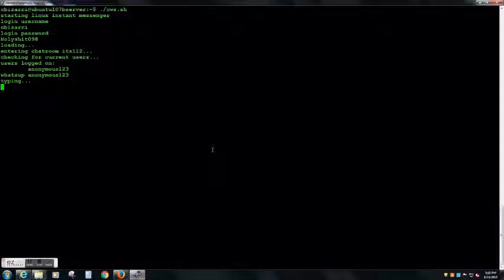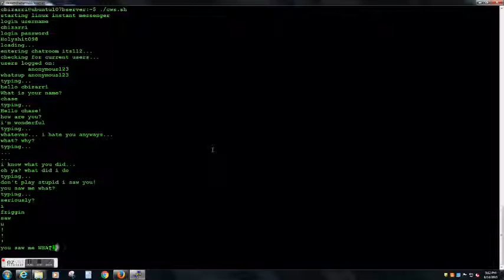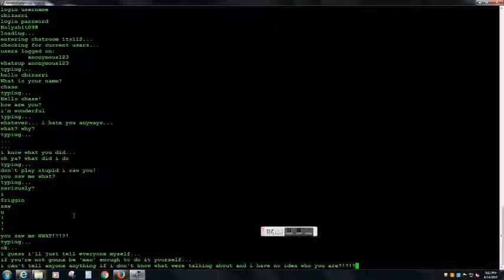cws_sh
my first cool script for linux